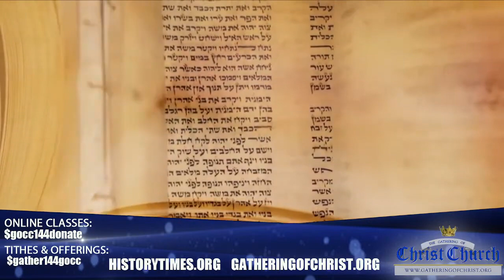HIS WILL BE DONE